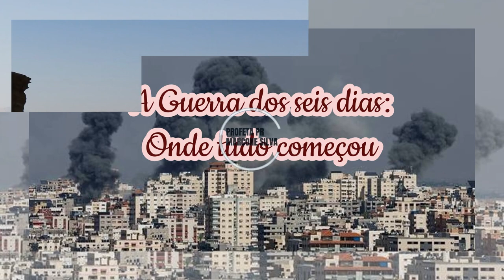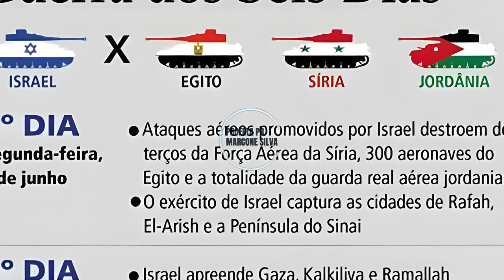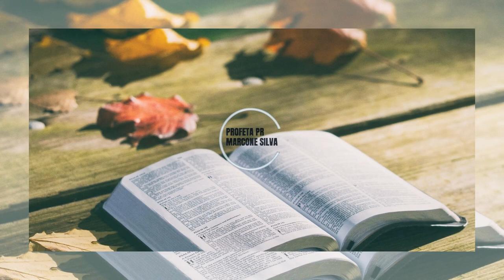Israel e a Guerra dos 6 dias,Palestina e Yom kippur onde tudo começou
A história do conflito entre Israel e a Palestina e o Mundo Árabe é longa e complexa, mas pode ser resumida em alguns pontos principais:

- O movimento sionista, que defendia a criação de um Estado judeu na Palestina, surgiu no final do século 19 como uma resposta ao antissemitismo na Europa.
- Em 1947, a ONU propôs a partilha da Palestina em dois Estados: um judeu e outro árabe. Os líderes judeus aceitaram, mas os países árabes não.
- Em 1948, foi declarada a fundação do Estado de Israel, que foi reconhecido por Estados Unidos e União Soviética. Isso provocou a primeira guerra árabe-israelense, que terminou com a vitória de Israel e a ocupação de parte do território palestino.
- Em 1967, ocorreu a Guerra dos Seis Dias, na qual Israel conquistou mais terras palestinas, incluindo Jerusalém Oriental, a Cisjordânia e a Faixa de Gaza. Essas áreas são consideradas ilegalmente ocupadas pela comunidade internacional e reivindicadas pelos palestinos como parte de seu futuro Estado.
- Em 1987, iniciou-se a primeira Intifada, uma revolta popular palestina contra a ocupação israelense. Em 1993, foram assinados os Acordos de Oslo, que previam o reconhecimento mútuo entre Israel e a Organização para a Libertação da Palestina (OLP) e a criação de uma Autoridade Nacional Palestina com autonomia limitada nas áreas ocupadas.
- Em 2000, começou a segunda Intifada, após o fracasso das negociações de paz e a visita do líder israelense Ariel Sharon à Esplanada das Mesquitas, um local sagrado para muçulmanos e judeus em Jerusalém. A violência se intensificou com ataques suicidas palestinos e operações militares israelenses.
- Em 2005, Israel se retirou unilateralmente da Faixa de Gaza, mas manteve o controle das fronteiras, do espaço aéreo e do mar. Em 2006, o grupo islâmico Hamas venceu as eleições palestinas e assumiu o controle de Gaza, rompendo com a Fatah, que governava a Cisjordânia. Desde então, há uma divisão política entre os palestinos.
- Em 2008, 2012 e 2014, ocorreram três guerras entre Israel e o Hamas em Gaza, que causaram milhares de mortes e destruição. O Hamas lançou foguetes contra Israel, que respondeu com ataques aéreos e terrestres. Os conflitos terminaram com cessar-fogos mediados pelo Egito e pela ONU.
- Em 2021, uma nova escalada de violência eclodiu após protestos dos palestinos contra o despejo de famílias em Jerusalém Oriental e contra as restrições ao acesso à Esplanada das Mesquitas durante o Ramadã. O Hamas disparou mais de 4 mil foguetes contra Israel, que bombardeou mais de mil alvos em Gaza. O confronto durou 11 dias e deixou mais de 250 mortos, a maioria palestinos. Um novo cessar-fogo foi anunciado em 21 de maio.

0:48 Mas como começou essa guerra?
3:55 E qual foi o papel dos Estados Unidos nessa guerra?
4:29 E qual foi o papel da União Soviética nessa guerra?
5:09 E o que isso tem a ver com a Bíblia Sagrada?
6:18 Israel e a Guerra do Yom kippur